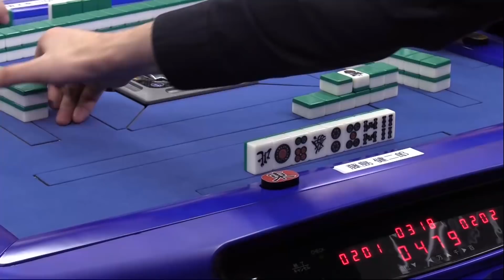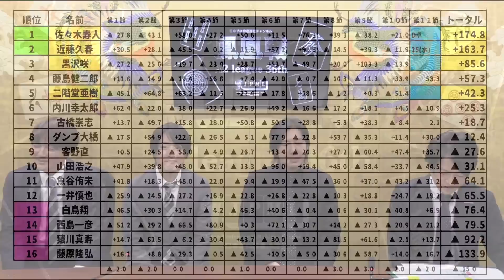【麻雀】第36期鳳凰戦A２リーグ第11節C卓４回戦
内川幸太郎vs山田浩之vs藤島健二郎vs古橋崇志
実況：日吉辰哉
解説：瀬戸熊直樹
ルール：日本プロ麻雀連盟公式ルール